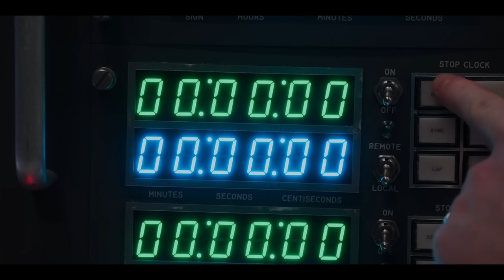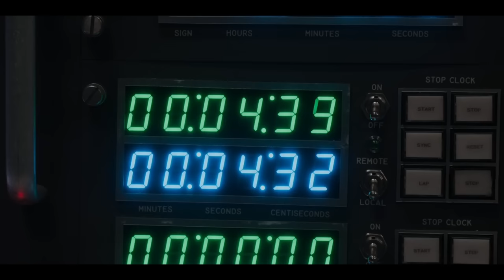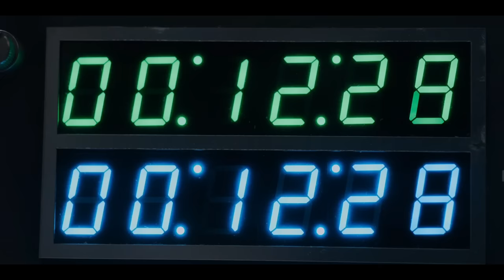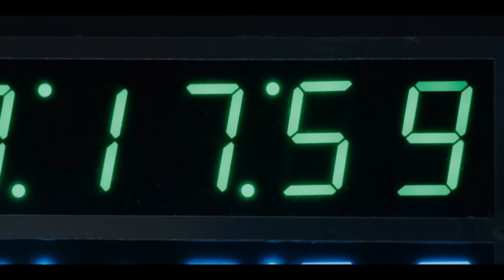For All Mankind - Lunar Sacrifice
After bridging communications with Houston in the only module that possesses such a capability, Gordo and Tracy are given instructions on how to prevent the ensuing nuclear meltdown on the moon. Since there weren't any pressure suits present at the time of the Russian assault, they had to make do with the materials available to prevent a nuclear catastrophe that would have otherwise left Shackleton crater uninhabitable for generations.